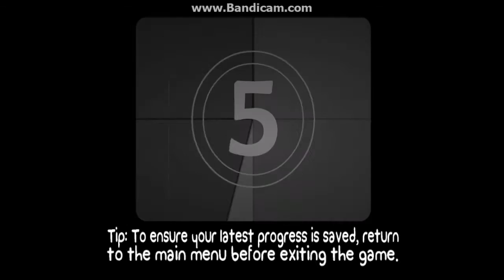BattleBlock Theater #1 ลุงงงงงง!!!!!! w/MEDAYTER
กรุณาปรับเป็น 720 P ด้วยนะงับ
---ท่าหาร้านเกมดีๆอยู่ต้องนี้เลย Blacky Game Store---
♥♥♥ ถ้ามีไรไม่ดี หรือผิดพลาดฝากติชมด้วยงับ♥♥♥
♥♥♥Thx. By DjCg CannonZ